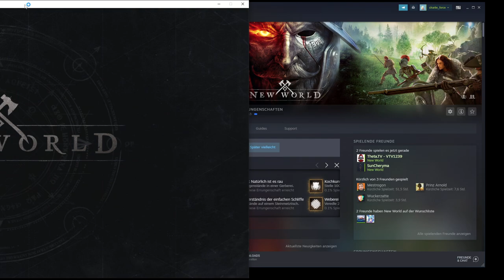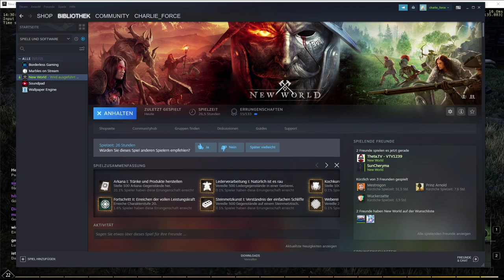2021 10 04 New World